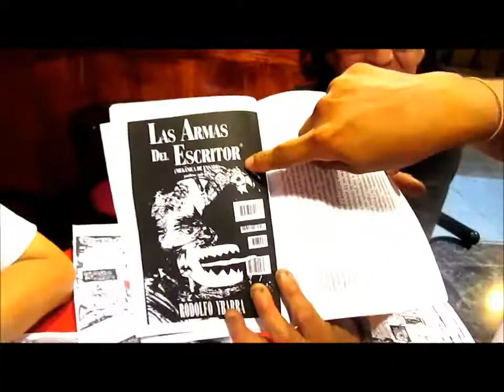"PRIMO" MUJICA & "RODOLFO YBARRA (II) 22-01-2015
SEGUNDA PARTE DE LA CONVERSA ENTRE "PRIMO" MUJICA"&" RODOLFO YBARRA"   SOBRE LOS 20 AÑOS Y LAS 100 EDICIONES  DEL FANZINE DE CONTRACULTURA "POETAS DEL ASFALTO , Y BREVEMENTE SOBRE DIVERSOS TÓPICOS DE LA COYUNTURA FANZINERA ACTUAL.